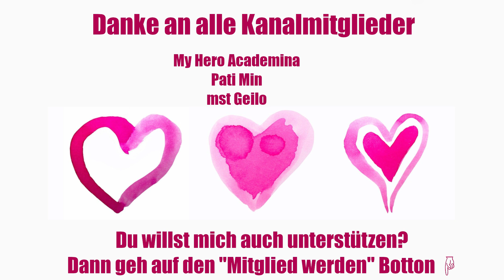Unfreiwillig willig ➳ Staffel 2 Teil 44 💕 Eine Drarry Fanfiction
Achtung Fortsetzung der ersten Staffel von "Unfreiwillig willig"!

Geschrieben von ao-chan21.

Kurzbeschreibung:
Nach dem es die beiden nun endlich geschafft haben miteinander auszukommen (eher weniger als mehr), wird es bald die nächsten Probleme geben. Immerhin weiß nun die ganze Zauberer-Gesellschaft, dass Draco eine Veela ist.

Pairing: Drarry | Draco Malfoy + Harry Potter

➺ Hier könnt ihr mein Buch "Secret Ghost" bestellen:
Tolino gibt es auch, schaut einfach bei dem Händler eures Vertrauens :)

➺ Mein Amazon Shop. Wenn ihr über diese Seite einkauft, bekomme ich ein paar Cent , ihr bezahlt aber nicht mehr! :)

Mein Setup (weil ich schon öfter gefragt wurde):
* Mikrofon Spinne + Halterung